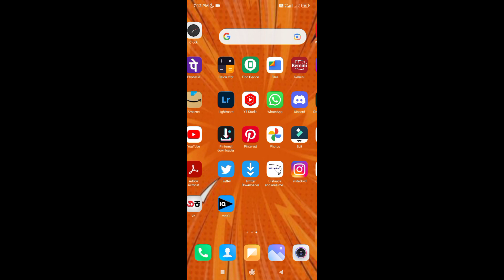How to check Bank balance on SBI in Whatsapp mobile